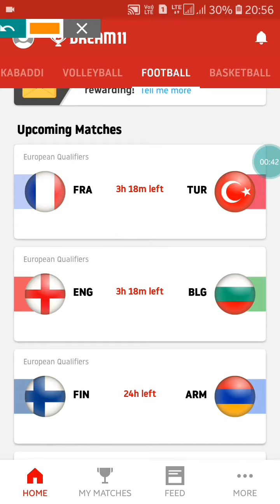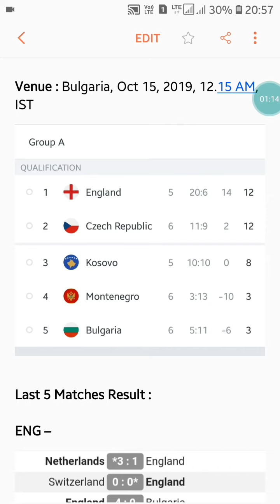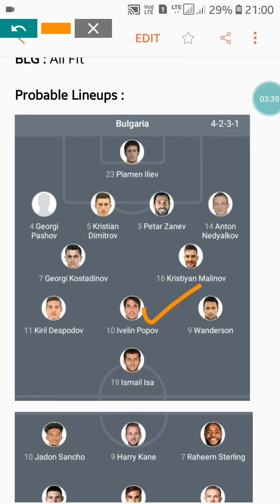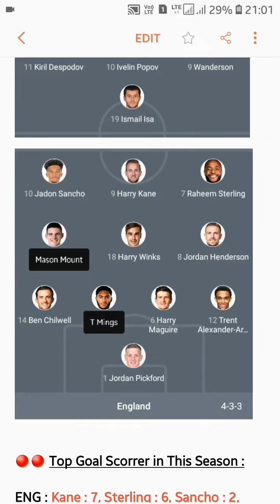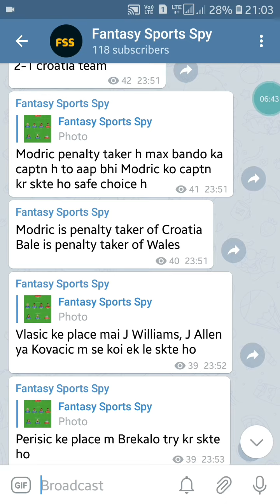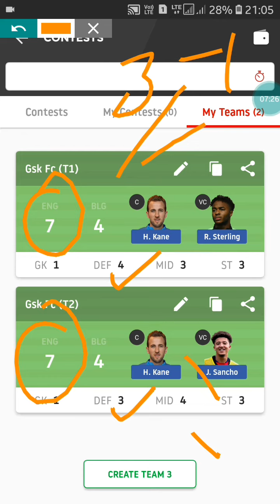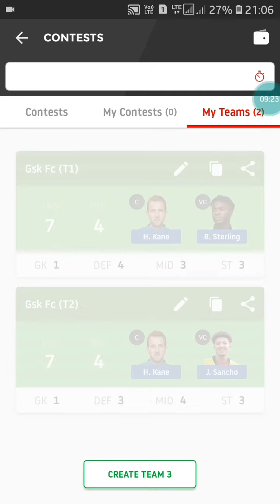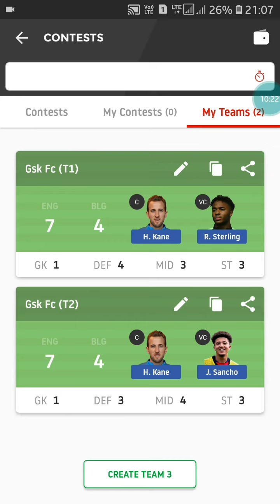ENG vs BLG Dream 11 Tips and Predictions | England vs Bulgaria Dream 11